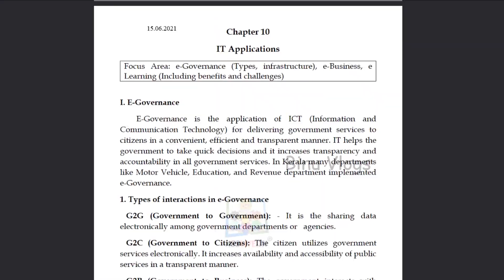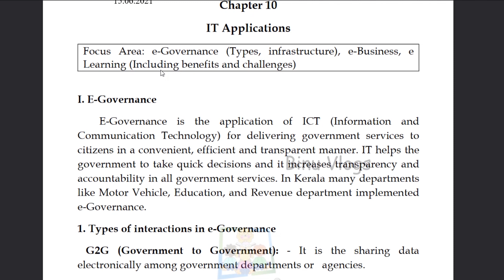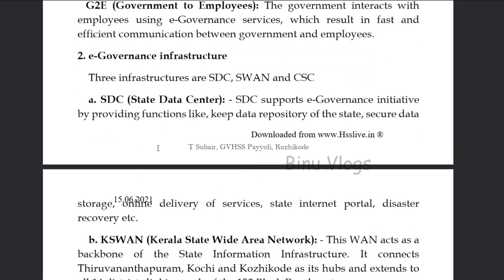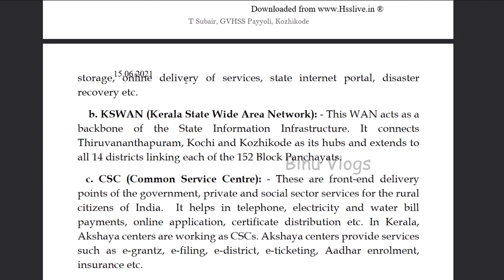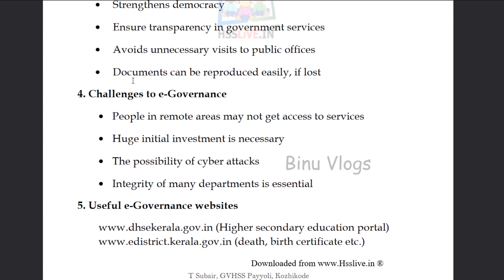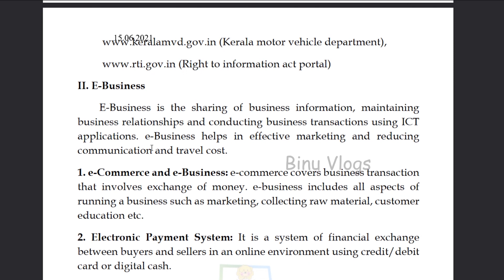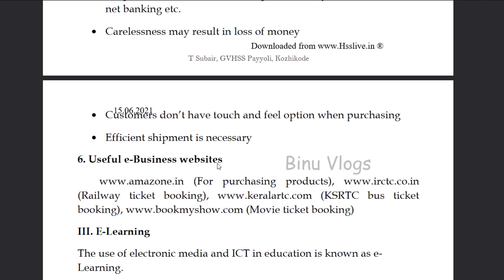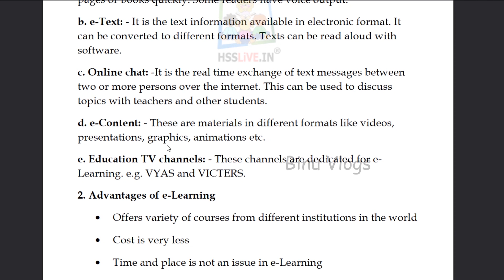Chapter 10 | Focus Area 2021 | Plus One Computer Application Malayalam | IT Application | Kerala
See this video to study more about Chapter 10 | Focus Area 2021 | Plus One Computer Application Malayalam | IT Application | Kerala

plus one focus area 2021 today
plus one focus area chapters 2021
plus one focus area download
plus one focus area english
plus one focus area economics
plus one computer application focus area notes

plus one computer application textbook questions and answers
plus one computer application textbook solutions
plus one computer application notes pdf
plus one computer application textbook answers
plus one computer application chapter wise questions and answers
plus one computer application question paper
plus one computer application chapter 2 notes
plus one computer application chapter 4
plus one computer application chapter 3 notes
plus one computer application chapter 6
plus one computer application study notes

BINU VLOGS